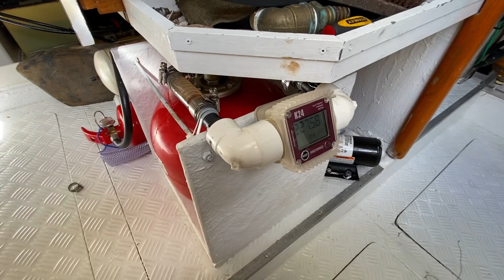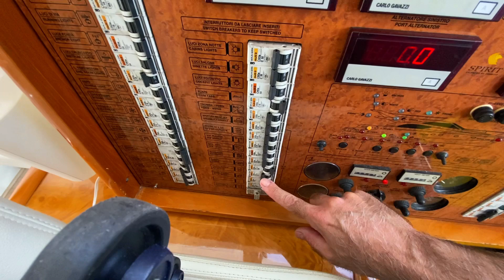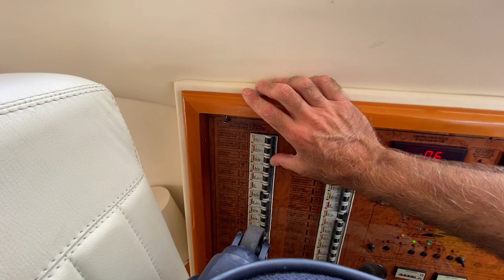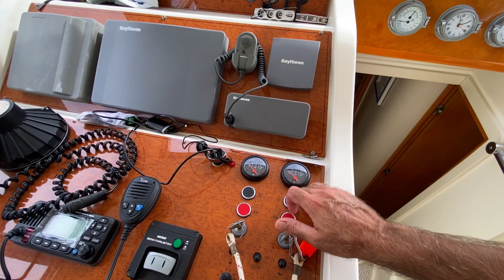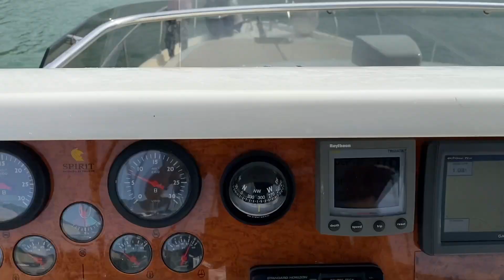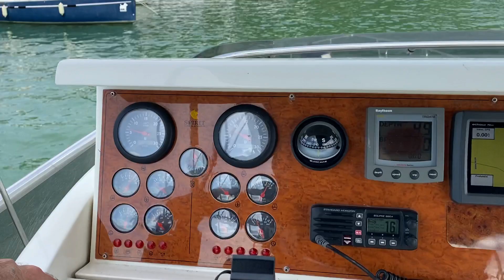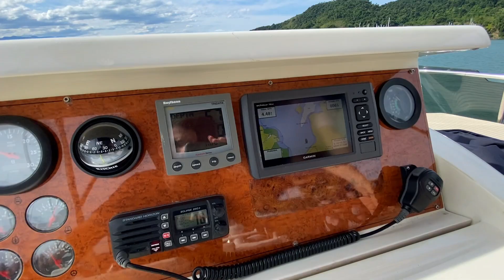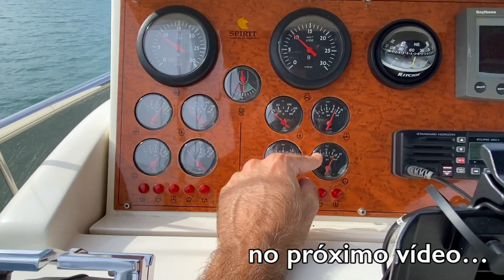TODOS OS PROCEDIMENTOS PRA SAÍDA COM A FERRETTI 55 da Marina PÍER 46 em PARATY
Participe do nosso grupo no aplicativo TELEGRAM

ACOMPANHE TODA NOSSA PROGRAMAÇÃO

SUA TELEVISÃO DE CONTEÚDO NÁUTICO NO YOUTUBE